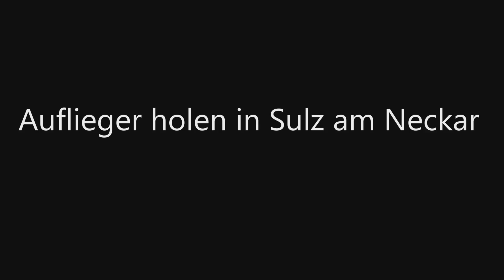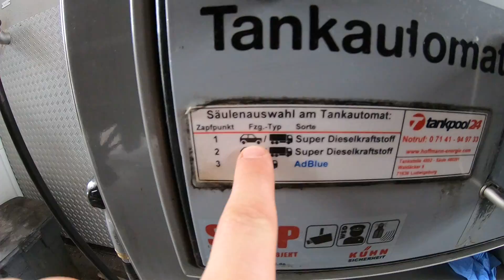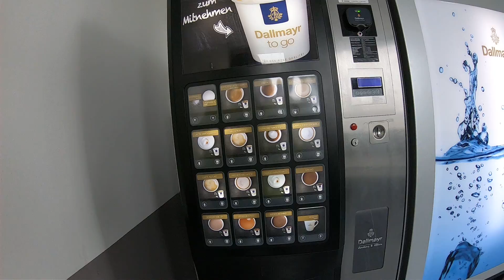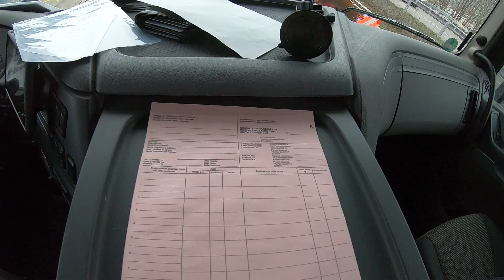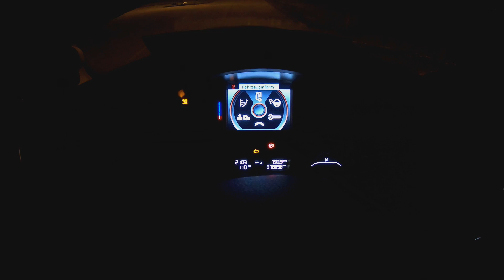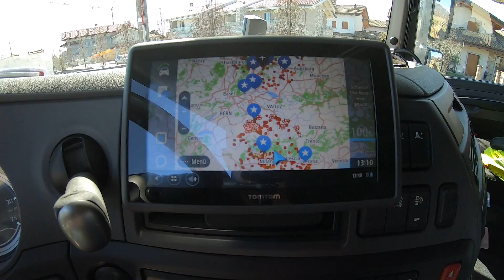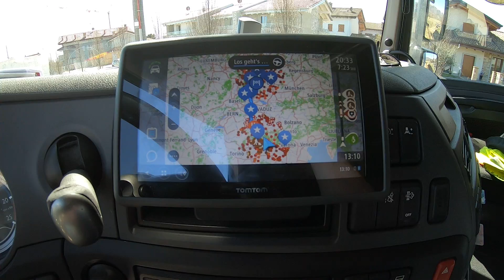Freddy's Fernfahrerwoche #7 - Schnee am Bernadino